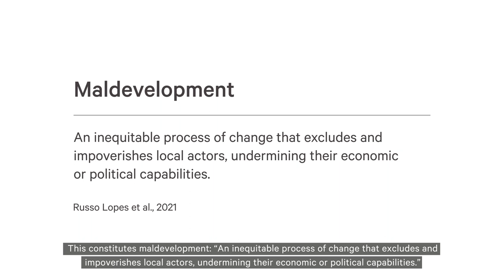Maldevelopment, Free, Prior, and Informed Consent, and Environmental Human Rights Defenders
This video shows how local communities are not passive victims, when development projects are imposed upon local communities in top-down decision-making processes that lead to grave violation of the rights of Indigenous peoples and local communities. The communities are striving to ensure the wellbeing of local environment and livelihoods through various forms of mobilizations, and contributing to reducing disaster risks.

Producers: Dayoon Kim, Variya Plungwatana, Camille Pross and Rajesh Daniel
Executive producer: Natalia Biskupska
Advisor: Cynthia McDougall
Animation production: Invisible Ink Co., Bangkok

Produced by SEI under Building resilience through inclusive and climate-adaptive disaster risk reduction in Asia-Pacific (BRDR) programme.